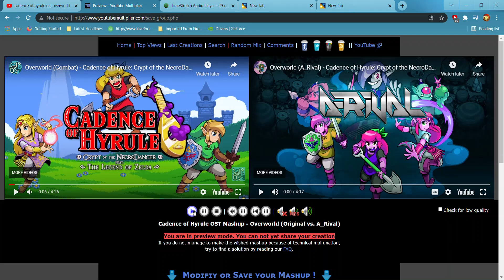Cadence of Hyrule OST Mashup - Overworld (Original vs. A_Rival)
great mashup